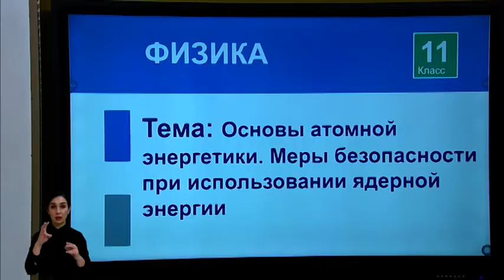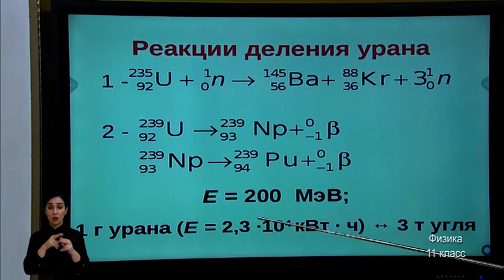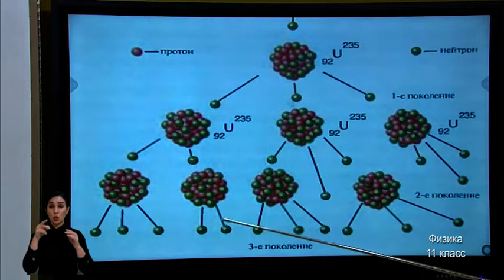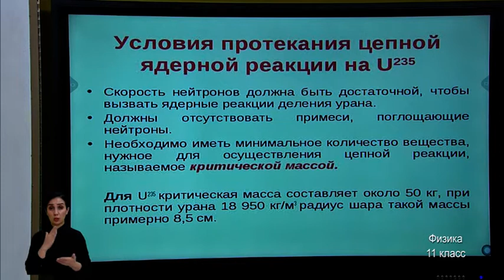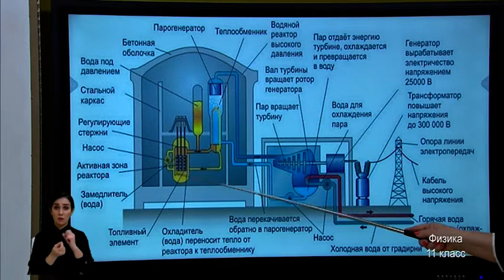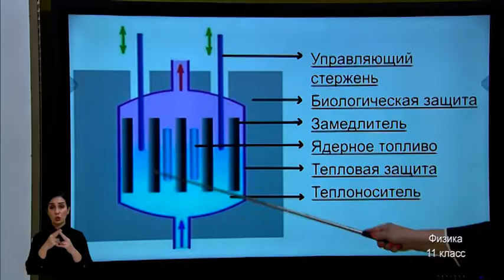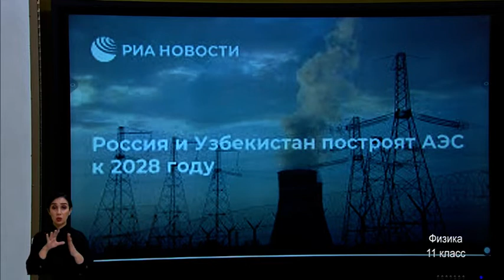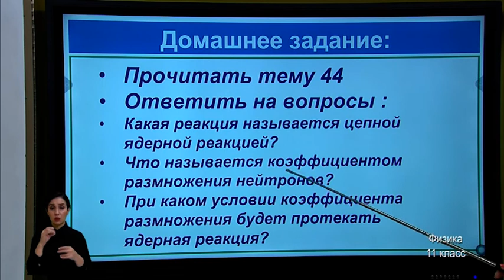11-класс. Урок физики. 07.05.2020 г.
Видеоуроки. 11-класс. Урок физики. 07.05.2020 г.